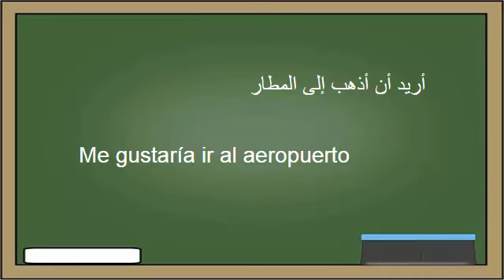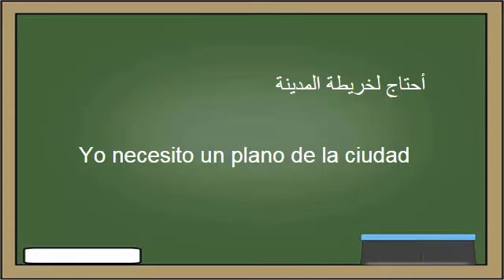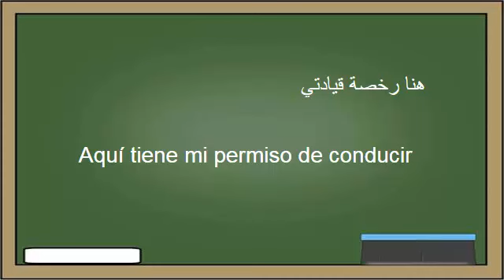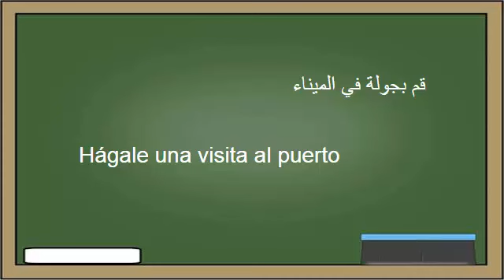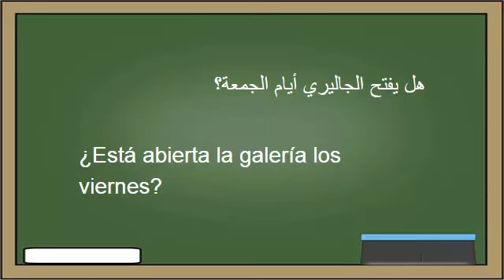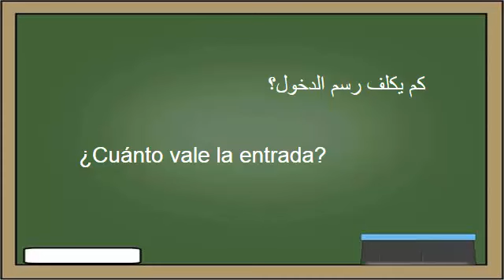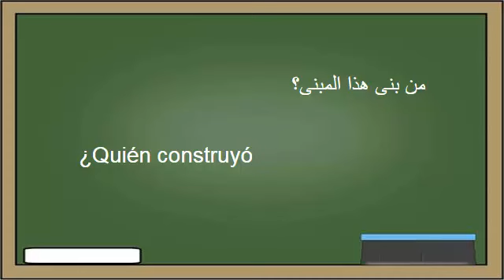تعلم اللغة الأسبانية : ١٤- في المدينة - Aprenda la lengua árabe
هذا الفيديو من ضمن الدروس المجانية لتعليم اللغة الاسبانية بالنطق الصحيح للمبتدئين حيث نستعمل عدة طرق احترافية مصادق عليها لتعليم اللغة الاسبانية بطرق سهلة .
أصبح من الممكن تعلم اللغة الاسبانية و اتقانها في ضرف وجيز و بدون الحاجة لمدرسة لغات مع قناتنا تعلم اللغة الاسبانية في البيت بدون معلم أصبح ممكنا.
الكورس مقسم الي 33 درس و يحتوي علي أكثر من 1000 جملة الأكثر استخداما في اللغة الاسبانية مع نطقها الصحيح.